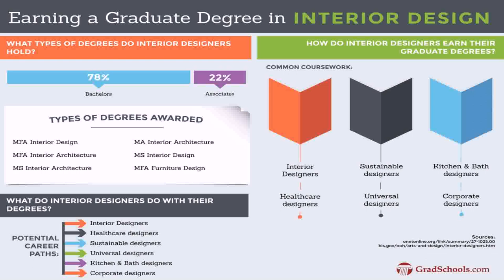Interior Design University In Texas